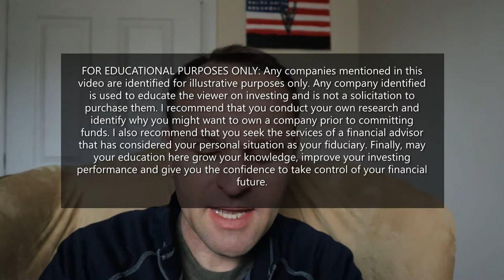Eagle Bancorp of Montana and Texas Ratios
A short review of the Modified Dutch Tender offer for Eagle Bancorp of Montana's shares by the company. The tender offer is for $6 million of the company shares outstanding representing 3.4-3.7% of its recent market capitalization. The Tender offer should be completed in about 28 days on the 22 of June, 2021.

This video also includes a discussion of the Texas Ratio a ratio used by bank investors to determine the risk of a given bank. I do make the mistake of attributing where I learned about Texas ratios from David Einhorn; however, I actually learned about this ratio by studying one of Steve Eisman's interviews.

Timestamps:
0:00 - 0:19 Introduction
0:20 - 1:27 Disclaimer: FOR EDUCATIONAL PURPOSES ONLY
1:28 - 3:00 Overview of Eagle Bancorp of Montana Tender (EBMT)
3:01 - 6:00 Discussion of Texas ratio

The Intelligent Investor - Ben Graham

You Can Be A Stock Market Genius - Joel Greenblatt

Investor's Guide to Special Situations in the Stock Market - Maurece Schiller

Maurece Schiller has written other books on special situations. I personally only recomend one other-
Fortunes in Special Situations in the Stock Market - Maurece Schiller